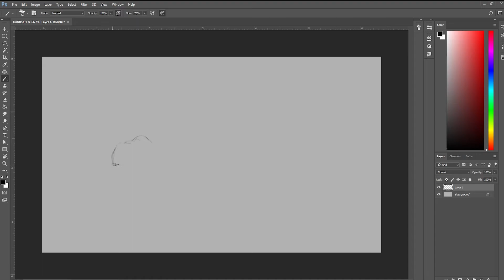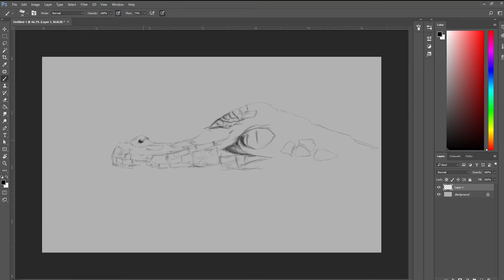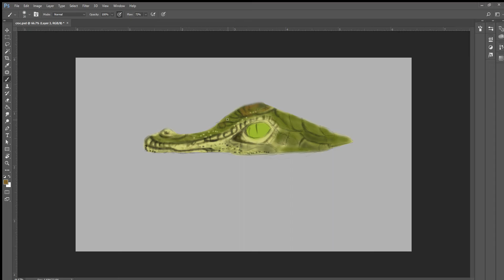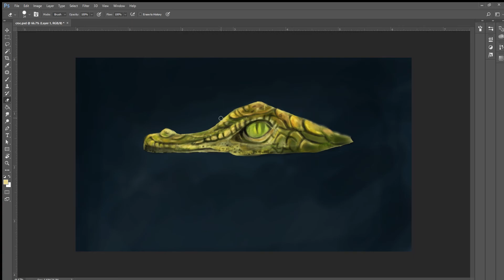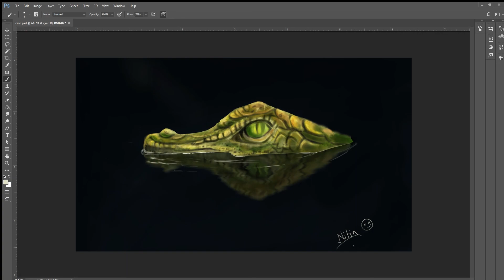Digital Painting - Crocodile -Time Lapse , Photoshop!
Time Lapse Digital Painting of Crocodile at Dark...!

Tools : Photoshop CC And Veikk Tablet